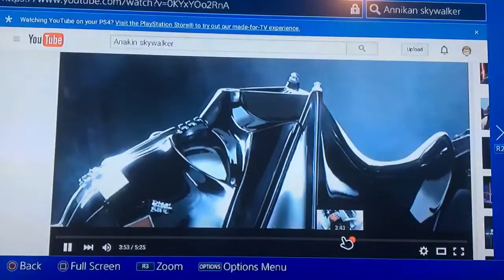Annie?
Another Jar Jar imitation y'all are gonna hate me for.